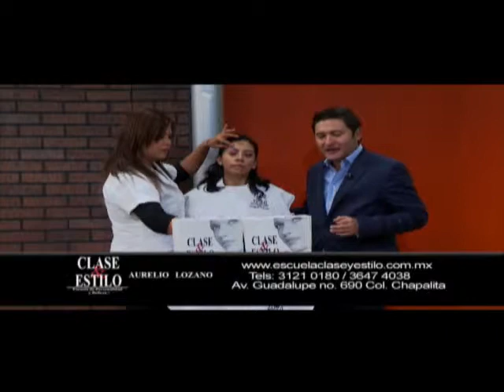TIPS SEXUALES PARA LA MUJER, CLASE Y ESTILO.